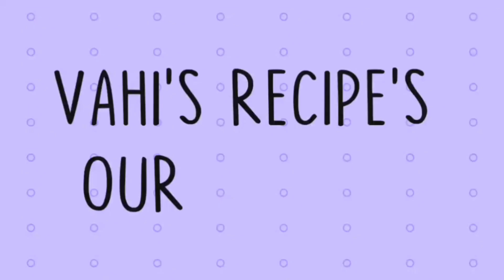குளு குளு பன்னீர் திராட்சை ஜுஸ் Recipe in Tamil | Vahi's Recipe's Our Channel ❣️